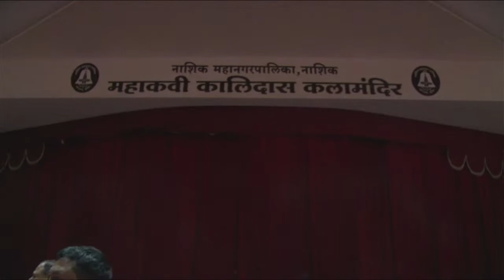देव माझा मल्हारी - कोळी गीत आणि संगीत - Maharashtra's Folk Music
Professional Videographers in Nashik
Professional  Photographers in Nashik
Live Youtube Video Streaming Services
Live Facebook Video Streaming Services
Zoom Meeting setup with Professional Camcorders
Welcome to NasikSeva.com